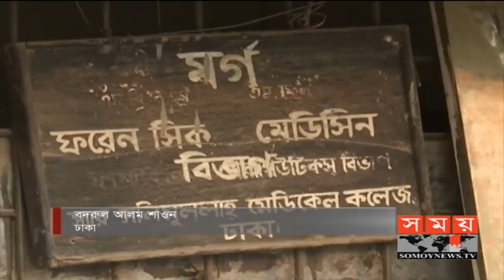ডাক্তারের শরীরে পাওয়া গেলো আঘাতের চিহ্ন! | Dhaka News Update | Somoy TV